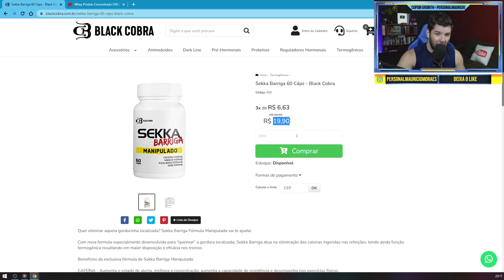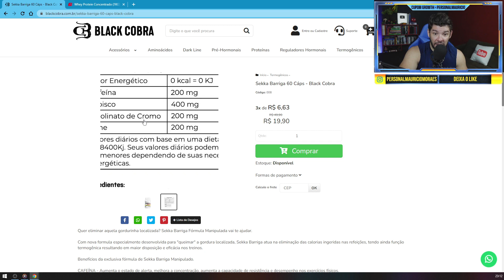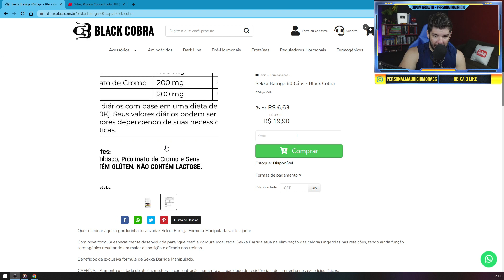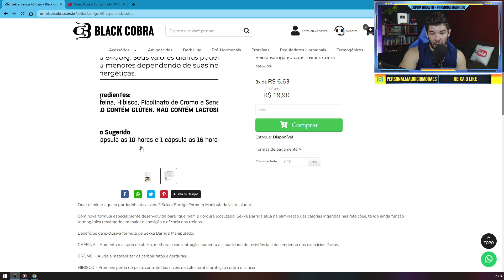A VERDADE SOBRE SEKKA BARRIGA (Black Cobra)